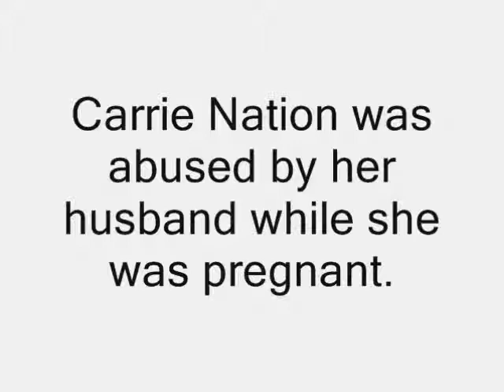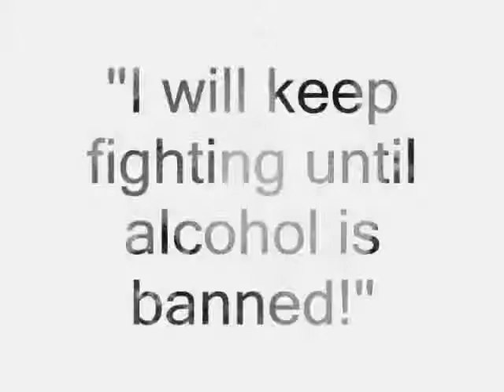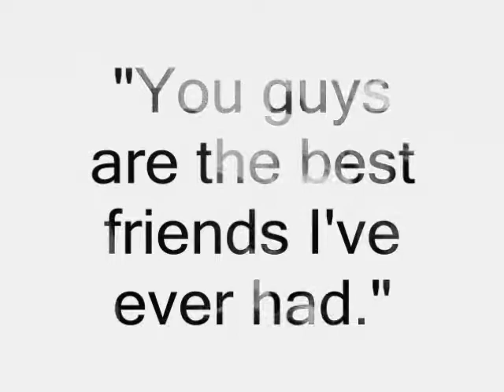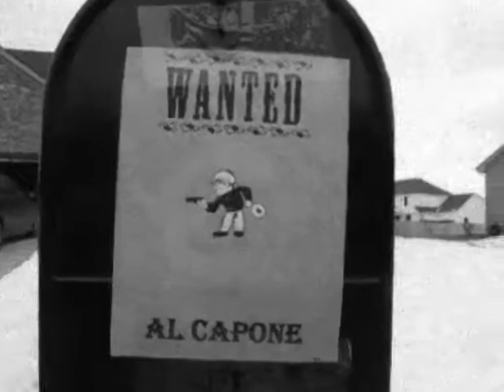Carrie Nation Caused It All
a silent movie that we made for history class in the 8th grade, was set in the early 1900s, explained the life of Carrie Nation and what she did